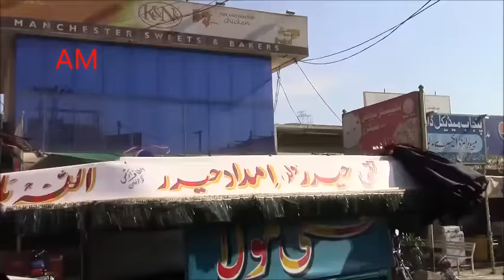Gujar Khan Punjab Pakistan